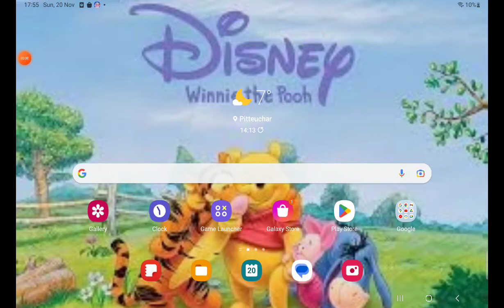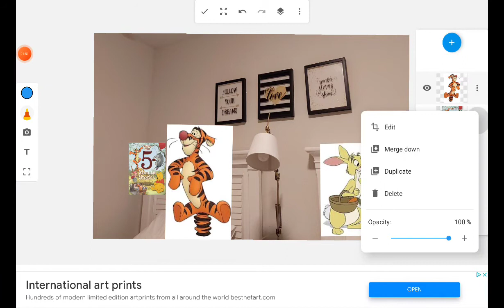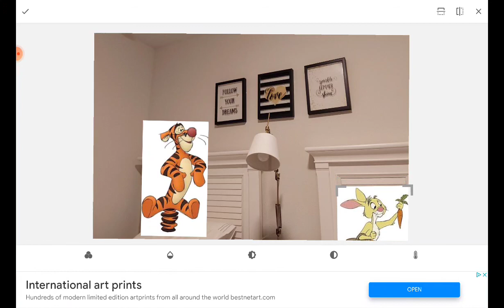Rabbit Gets Winnie the Pooh 5 Minutes Stories While Grounded